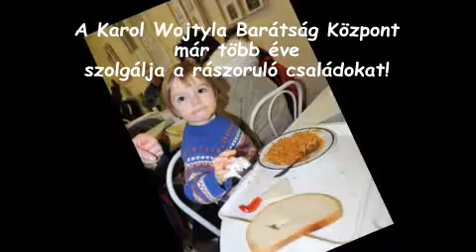A Karol Wojtyla Barátság Központ már több éve szolgálja, segíti a rászoruló családokat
Kérjük, hogy jövedelemadó bevallásánál ajánlja fel adója 1%-át az intézményünket működtető Szentesete Alapítványnak.

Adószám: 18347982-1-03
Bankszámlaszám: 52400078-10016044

Adója 1%-a sokat ér!

Címünk: 6000 Kecskemét, Egressy utca 5.

É 46°54´10.43´´  K 19°41´35.53´´

A Facebook-on is: Karol Wojtyla Barátság Központ Kecskemét